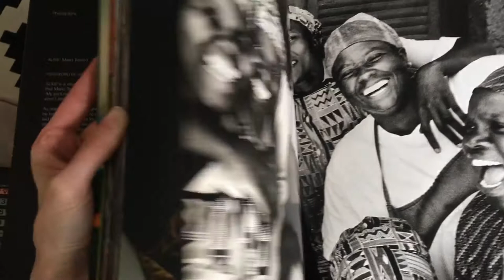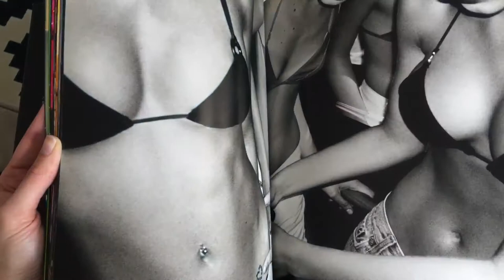Photographer Mario Testino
Publisher, Bulfinch